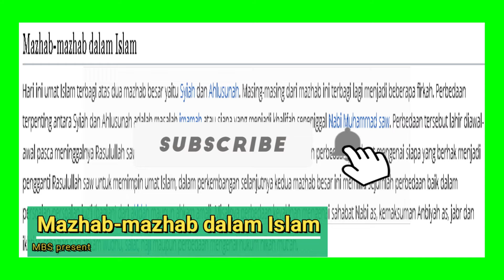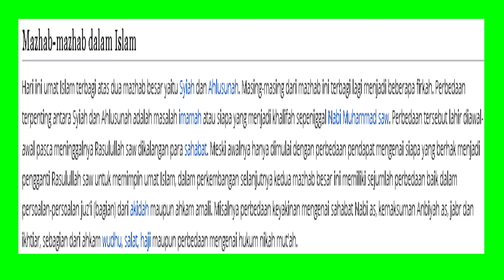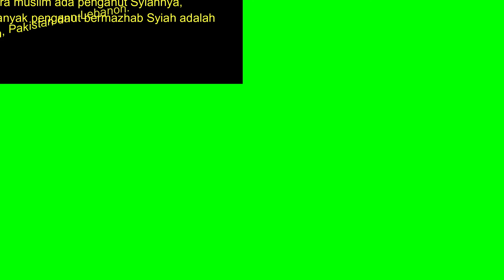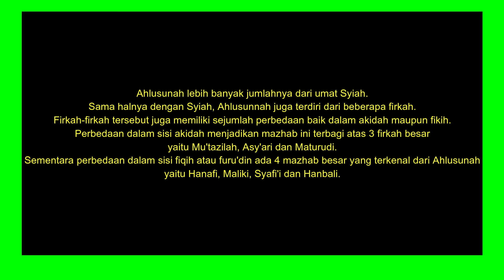MBS-Madzhab-madzhab dalam islam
Terima Kasih Semoga apa yang kami bagikan dapat bermanfaat bagi kita semua,tak ketinggalan pula kami ingatkan untuk berlangganan klik tombol SUBSCRIBE,dan bunyikan tombol loncengnya agar mendapat notifikasi video terbaru dari kami .